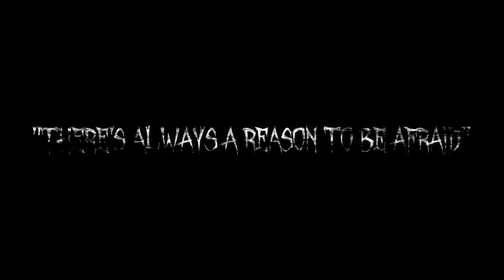10 TRUE SCARY STORIES [Compilation VOL.12]